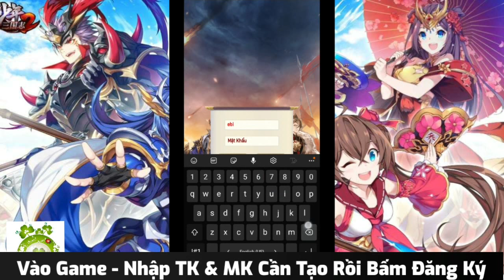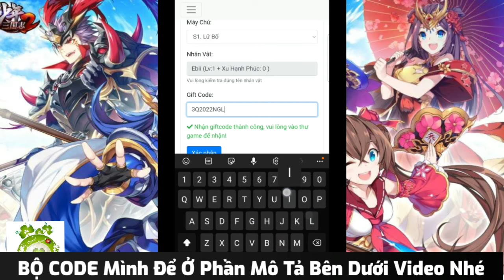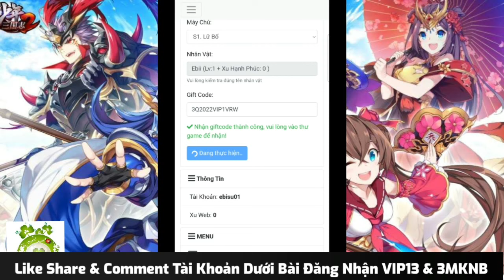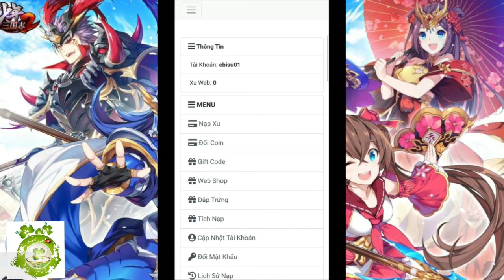Thiếu Niên Tam Quốc Open S1 Vào 15h00 Ngày 23/04 | Free Full VIP13 + Full CODE + 3.000.000KNB & Even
🔥🔥 KHAI MỞ SERVER 1 - LỮ BỐ 🔥🔥
⏰15h00 thứ 7 ngày 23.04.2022⏰
👉🏿 TAM QUỐC 2022:
 ♦️ Game Chiến Thuật - Thẻ Bài Tam Quốc.
 ♦️ Đội Hình 5 Tướng - Nâng Cấp 30 Sao.
 ♦️ Code ngày, Event nhận xu trên Fanpage.
 ♦️ Webshop đầy đủ vật phẩm.
 ♦️ Minigame Đập Trứng - 100% đồ Hot.
 ♦️ Quà Tích Nạp xịn sò.
👑 QUÀ TÂN THỦ HẤP DẪN 👑
 ♦️ 1,000 Mảnh Tướng Thần Ma 5*
 ♦️ 4 Rương Trang Bị Đỏ 2*
 ♦️ 1,000 Điểm Tướng Lệnh
 ♦️ 1,000 Vé Đào Bảo
 ♦️ 1,000 Vé Đào Bảo Cao
 ♦️ 100,000 Cống Hiến Bang
 ♦️ 100,000 Đá Tăng Bậc
 ♦️ 100,000 Ngọc Nguyên Thạch
 ♦️ 2,000,000,000 Bạc
 ♦️ 2,000,000,000 EXP Tướng
 ♦️ Level 200
 🐰CODE TÂN THỦ:
 ♦️ 3Q2022TUONG5SAO
 ♦️ 3Q2022TRANGBI
 ♦️ 3Q2022VEQUAY
 ♦️ 3Q2022NGLIEU
 ♦️ 3Q2022BACEXP
🐰CODE Level:
 ♦️ 3Q2022VIP1VRW
👏 Like Page + Share 3 nhóm Game bất kì.
👏 Comment tên tài khoản ở phần bình luận.
👏 Gửi ảnh Share thành công về Fanpage nhận ngay:
 - Full VIP 13
 - 3,000,000 Kim Nguyên Bảo
(copy link tải ra GG Chorme nếu không tải trực tiếp được)
🐇 Tham gia Group Zalo để nhận thông báo quà hằng ngày.
🔥 ĐUA TOP 7 NGÀY - NHẬN NGAY QUÀ KHỦNG 🔥
- TOP LỰC CHIẾN.
- TOP CỐT TRUYỆN.
- TOP THÔNG THIÊN.
- TOP TÍCH NẠP.
👑Tỷ lệ nạp: 100k = 3,000 Xu👑
 ♥️ Tặng 20% giá trị thẻ nạp qua ATM, MOMO (Vĩnh Viễn)
 ♥️ Khuyến mãi thêm 100% giá trị nạp 3 ngày đầu mở Server.
👑Web Shop thêm vật phẩm mới👑
👑Quà Tích Nạp nhiều mốc👑
👑Đập Trứng Vàng - triệu Vàng, triệu EXP👑
🖤 Chúc cả nhà chơi game vui vẻ 🖤